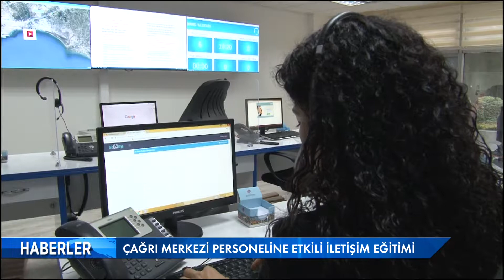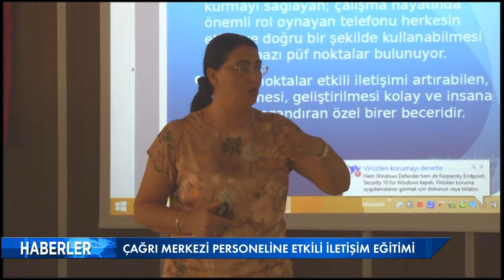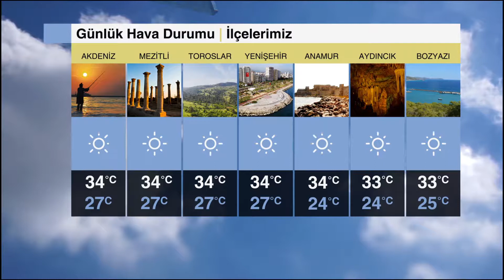19 TEMMUZ 2017 MERSİN WEB TV HABER